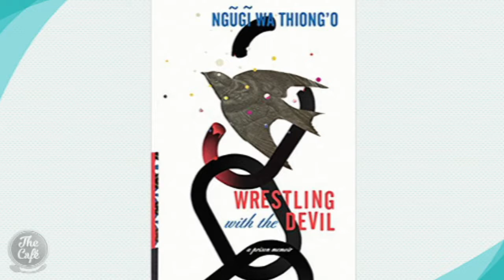Ngugi Wa Thiong'o Interview